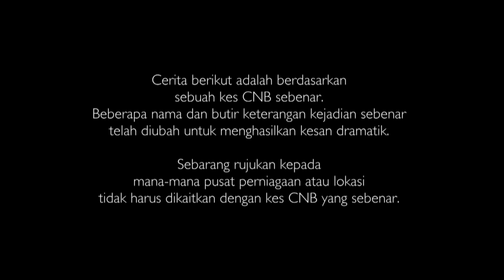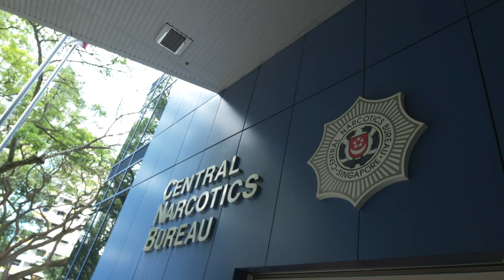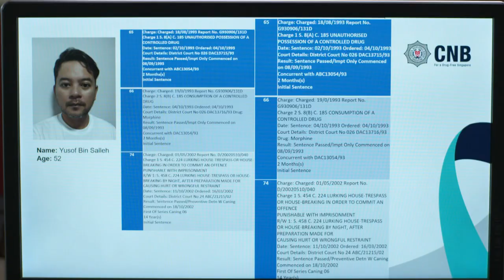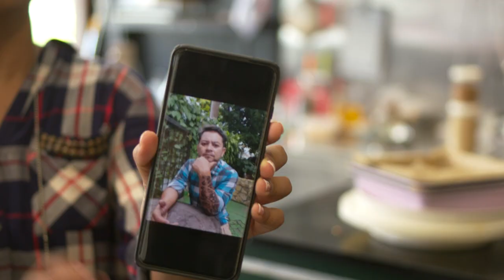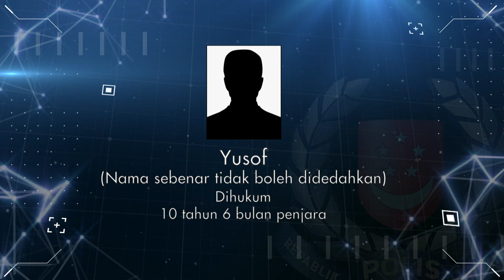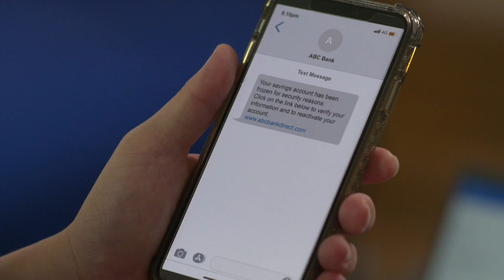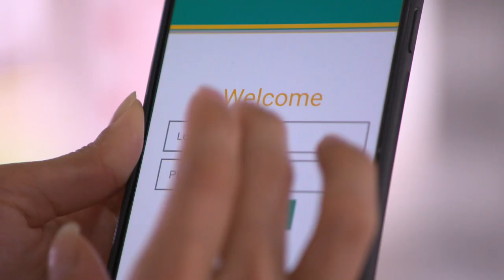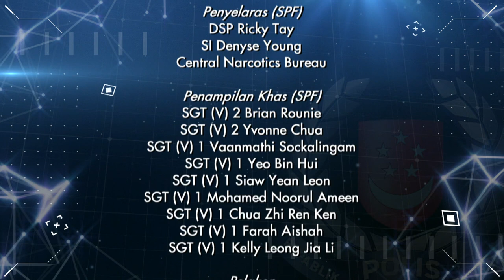Jejak Jenayah 2021 EP3 | Kes Mengedar Dadah (Crimewatch 2021)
Dalam episod kali ini, saksikan bagaimana polis dapat menyelamatkan budak lelaki yang berada dalam jagaan suspek yang disyaki pengedar dadah. Pegawai CNB yang ditugaskan pada kes ini berjaya mengesan kanak-kanak berkenaan dalam masa 19 jam selepas penemuan itu. Dedikasi dan ketekunan mereka telah membantu membawa pesalah dadah ke muka pengadilan, dan menyelamatkan anak kecil yang tidak bersalah dari bahaya yang lebih buruk.